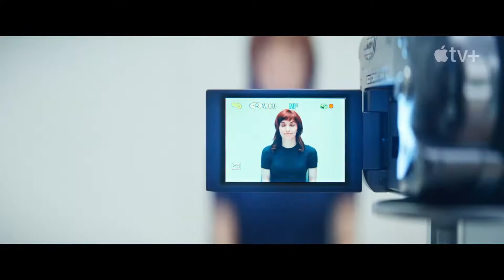SEVERANCE Trailer 2022